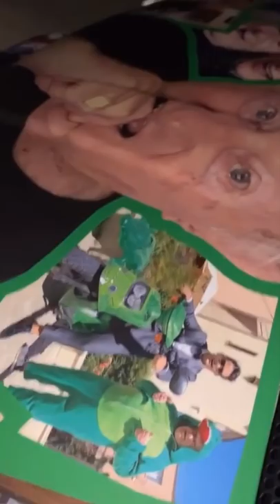Il Nonno vede la macchina - Pausa pranzo con Carletto Ep. 206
Oggi tornerò a casa, il Nonno vedrà per la prima volta la macchina, chissà cosa penserà!